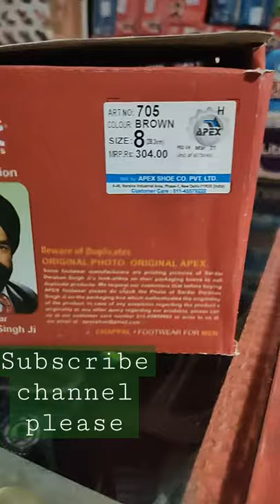apex box 🎁 New design@Unboxingfootwear